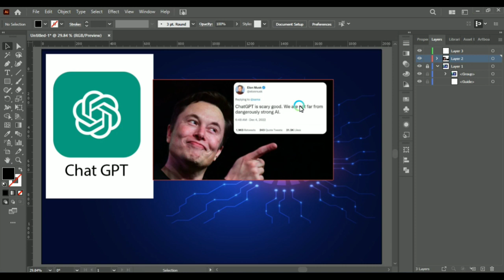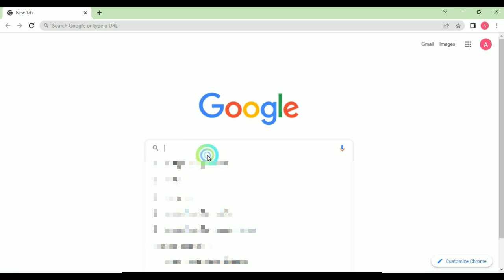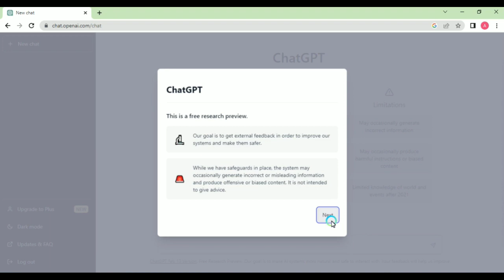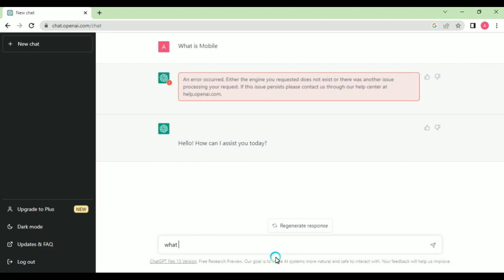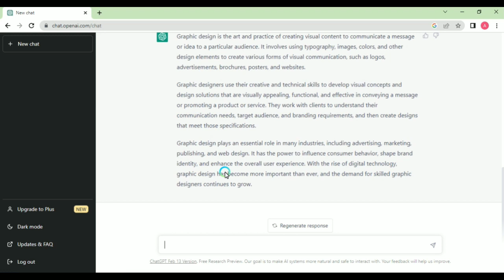How to use Chat GPT | All You Need to KNOW in Urdu|हिंदी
in this video I Willl guide you use Chat GPT | All You Need to KNOW in Urdu|हिंदी